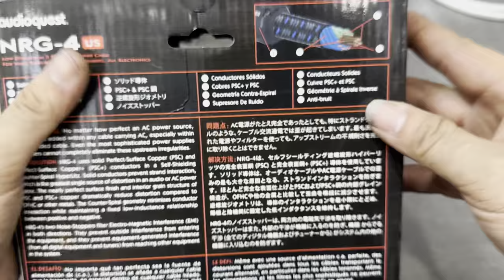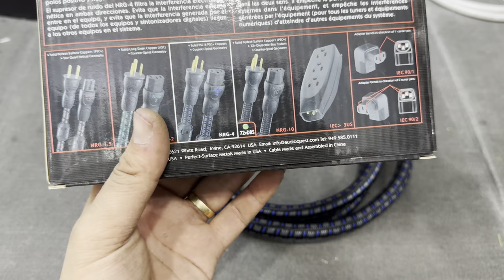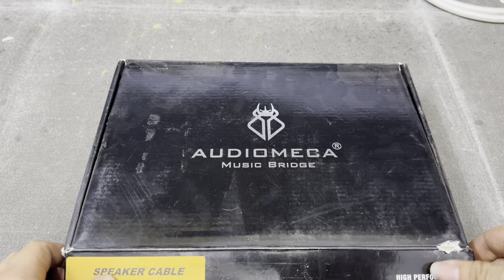Tổng hợp những dây tín hiệu bãi Nhật , Dây optico , dây nguồn , dây loa cực kì hay . 0775264888